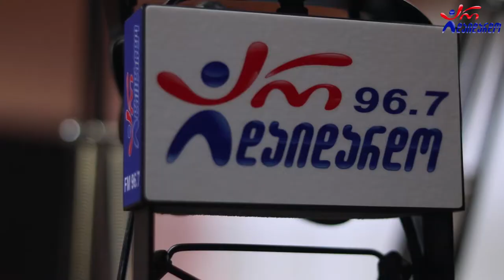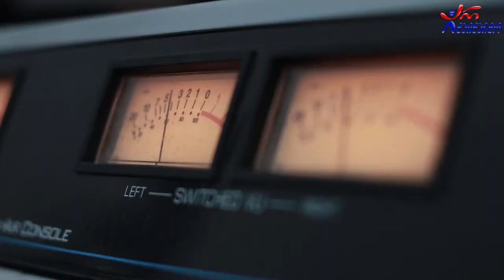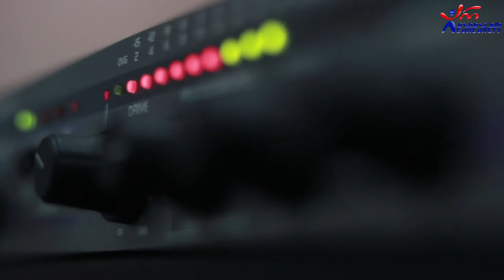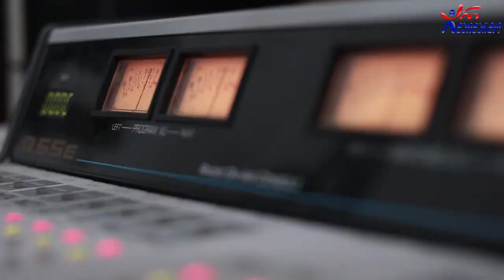თბილისური კვარტეტი. გადაცემა "ღვინო დუდუკი ქალები". 26.10.2020. ვიდეო კოლაჟი / tbilisuri kvarteti.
2020 წ.  26 ოქტომბერი
ლაშა რამიშვილის საავტორო გადაცემა "ღვინო დუდუკი ქალები". სტუმრად თბილისური კვარტეტი (დაჩი ბახუაშვილი და თემო რიჟამაძე). ვიდეო კოლაჟი